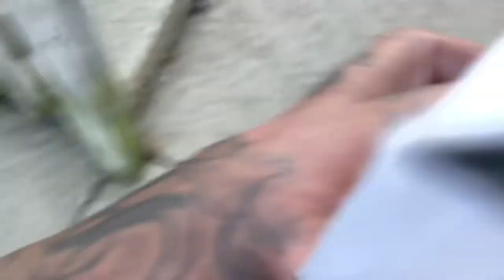I sold the crown vic!! New project on the way!!